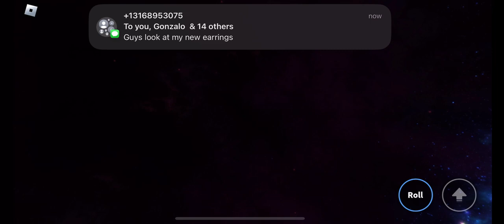We’ve come so far after 2 years, RB Battles Season 3 (ENDING)